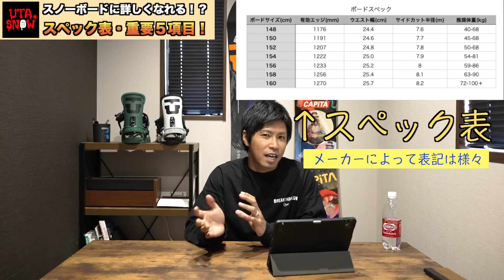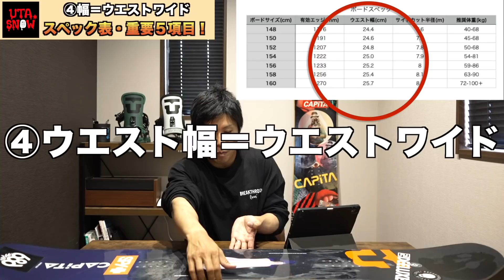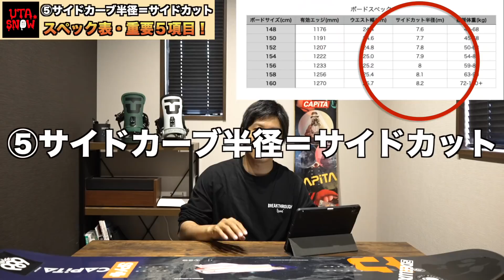【徹底解説】スノーボードのスペック表 ５項目 このくらいは、分かりますか？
スペック表知ってると、スノーボード選びが更に楽しくなる！かも。
初心者から道具には無知な中上級者の方も是非。

スペック分かったら、お店で板の形を見たり、触ったりするだけで滑りがイメージできるようになりますよ。

で、実際に試乗したりすると、面白い！

ぜひ、参考にしてみてください。

【Breakthroughオンラインスクール&コミュニティ】

スノーボードが早く確実に上手くなりたい人、
カッコ良く滑りたいけど、何やったらいいか分かりますか？

大切な時間とお金をこれ以上無駄にしない為に。。

UTASNOW・YASUがあなたの滑りを見て直接アドバイス！
エアマット、スケート、室内ゲレンデ。。。

聞き放題の月額制！毎回毎回、スクールに行く感覚。
費用対効果凄いです。。参加者様どんどん上達してます。

今後も、スノーボードを中心に情報配信していきます。

UTASNOW